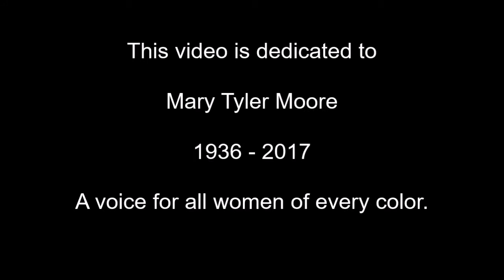Hidden Figures Review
Let the 2017 release reviews begin! Today we take a look at the current fan favorite at theaters across the country. The true story about the unknown heroines of the NASA space program and how they helped one of America's most famed heroes being a journey that would change the human race forever!

This video is dedicated to Mary Tyler Moore.